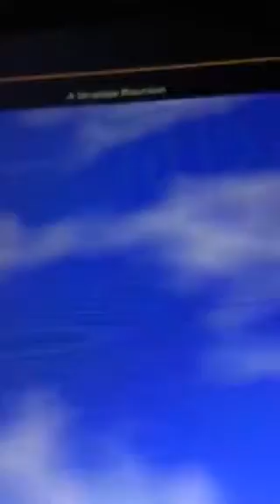Buralight and spike the pony